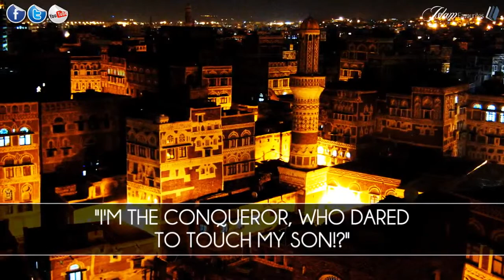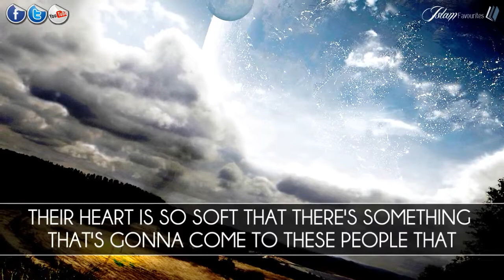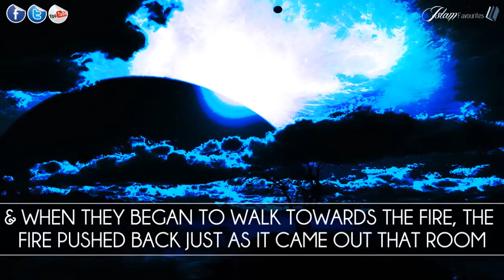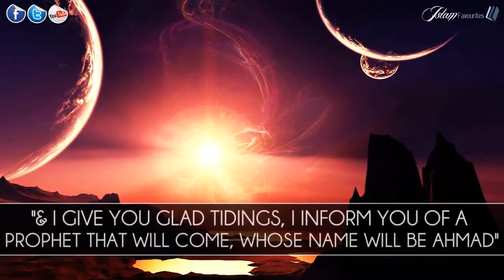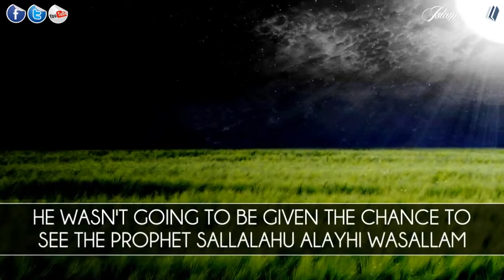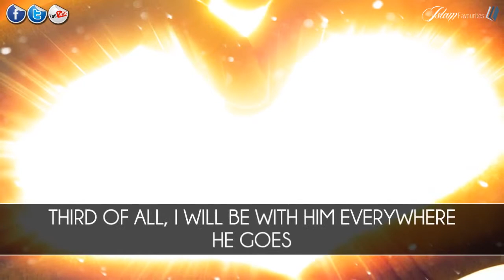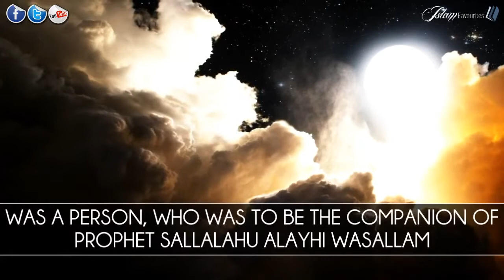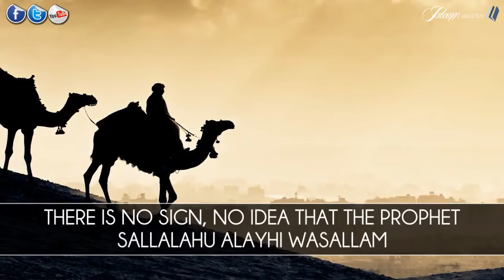Yemeni Kings Love For The Prophet S Amazing Reminder